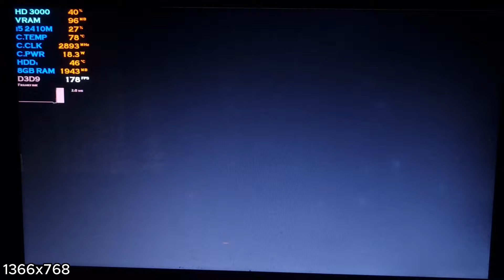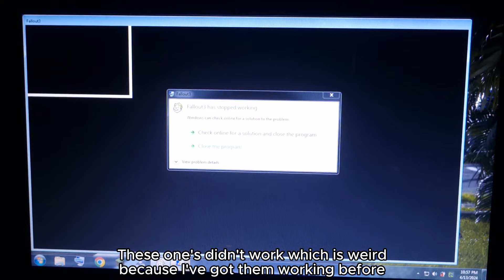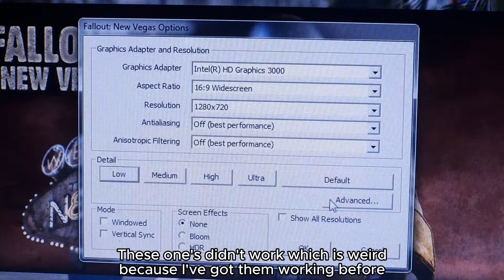Fallout Franchise (Epic Games Edition) : Intel HD 3000 + i5 2450M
Recorded with Samsung Galaxt S23FE 1080p30/60

Laptop Specs:
Display: 1366x768 60Hz 15.6" 220nits
System: Dell Inspiron N5110
Motherboard: Dell 034W60 A11
CPU: i5 2410M 2.3GHz 2 Cores 4 Threads (Turbo Boost 2.9GHz)
GPU: Intel HD 3000
RAM(8GB): 2x4 SK Hynix HMT351S6CFR8C-H9 4GB DDR3 1333 MHz
ROM: 1TB HDD 5400RPM (OS) (Game installed)
OS: Windows 7 64 bit